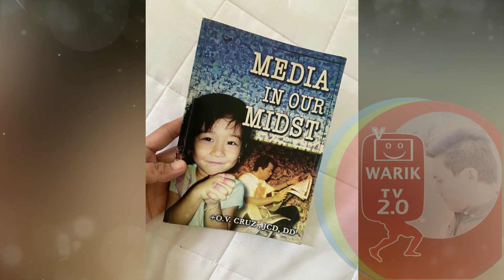Oscar Cruz Cause of death | pumanaw nasa edad 85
Archbishop Oscar V. Cruz
 born on November 17, 1934 in Balanga, Bataan, Philippines. He received his seminary training at the University of Santo Tomas Central Seminary, and further theology studies at the Lateran University.
His priestly ordination was on February 8, 1962, and his episcopal consecration on May 3, 1976. He was the first Filipino rector of San Carlos Seminary of the Archdiocese of Manila from 1973 to 1978. er by Fair use of Law of YouTube.

oscar m. santa cruz